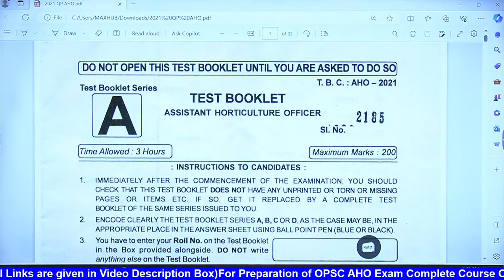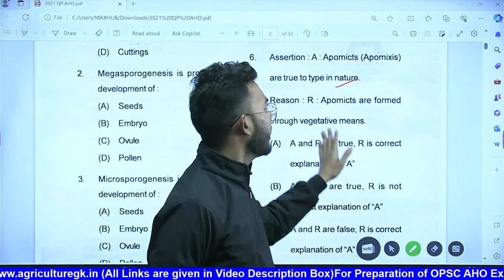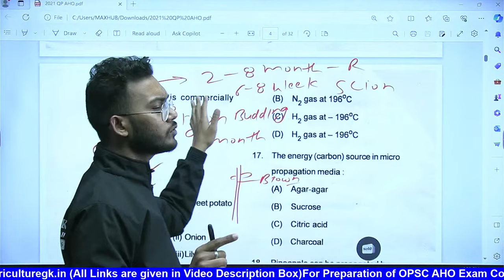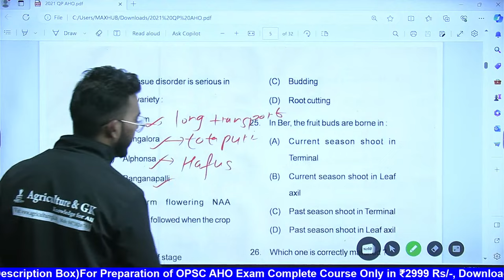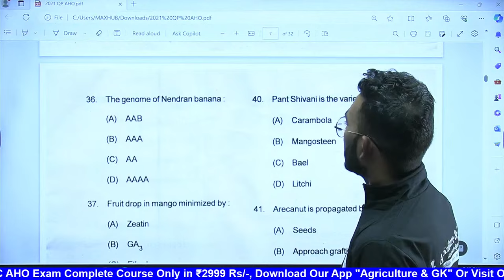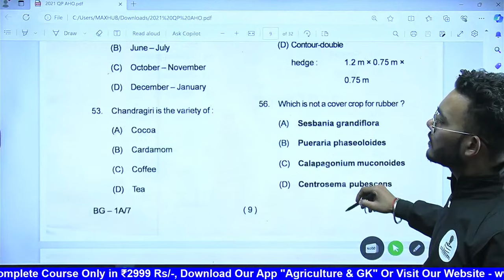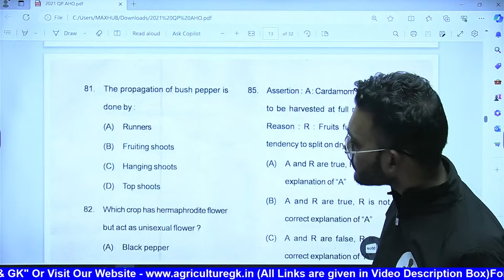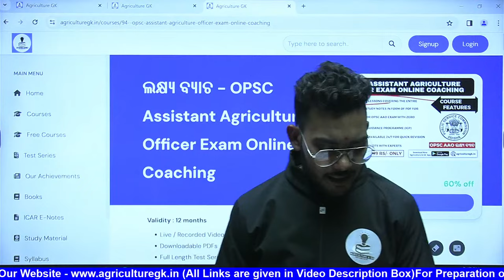OPSC Assistant Horticulture Officer Exam Previous Year Solved Paper 2021 | OPSC AHO Paper 2021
Want to Crack OPSC AHO exam?

Our Achievements -

🎯 25+ Selections in OPSC AAO From Our  'Agriculture & GK' Coaching.

🎯 3+ Selections in OPSC AHO in Previous Exam

🎯 5+ Selections in OSSC FSO Exam.

🎯 2 Selections in OPSC AE (Agriculture) Exam.

🎖 250+ Hours Video Lectures (Live & Recorded)

🎖 Study Material (Printable)

🎖 20+ Mock Tests As per Syllabus

🎖 Previous Years Solved Papers.

🔴 Interview Guidance.

OPSC / OSSC Agriculture & Allied Exams Classes:
Follow Us~
Agriculture & GK On Instagram-
opsc aao 2022
opsc assistant agriculture officer 2022
opsc aao horticulture
Agriculture & GK
Agriculture&GK
Agriculture GK
agriculturegk